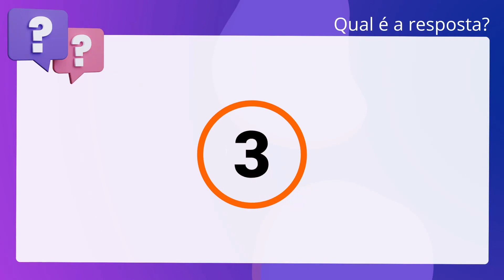QScon Direito: [Art. 18, Lei 9.507/97] VUNESP 2016 - Procurador Jurídico (Câmara de Marília - SP)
Art. 18, Lei 9.507/97 | VUNESP 2016 Procurador Jurídico | (Câmara de Marília SP)

O pedido de habeas data poderá ser renovado somente se a decisão denegatória não. lhe houver apreciado o mérito.

Gabarito: Verdadeiro